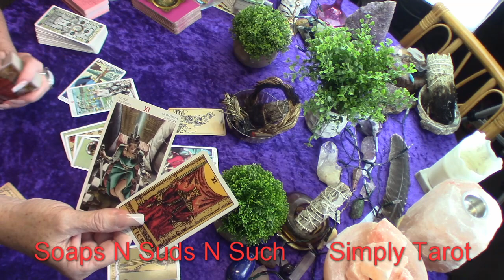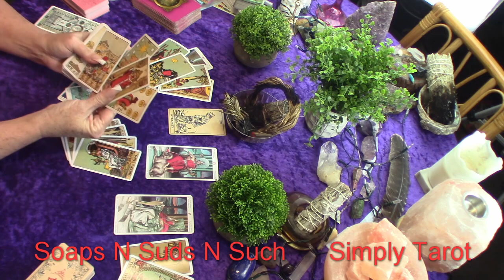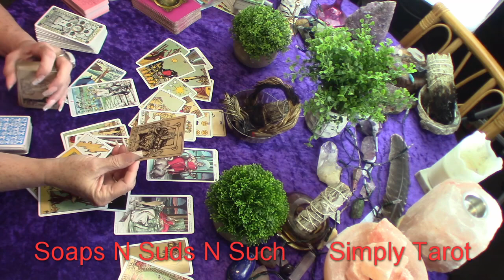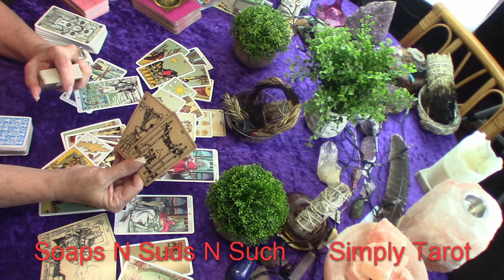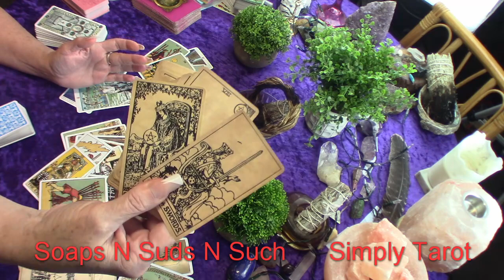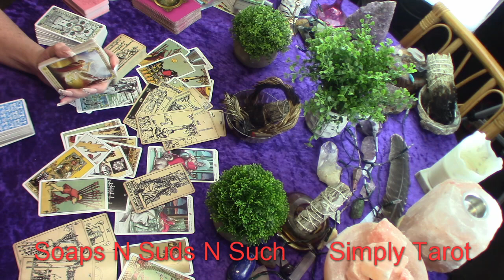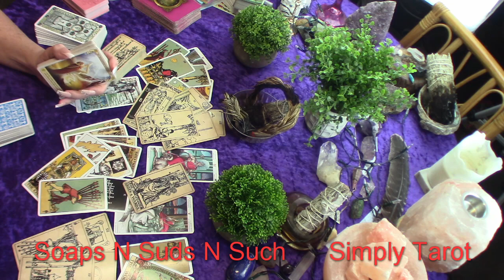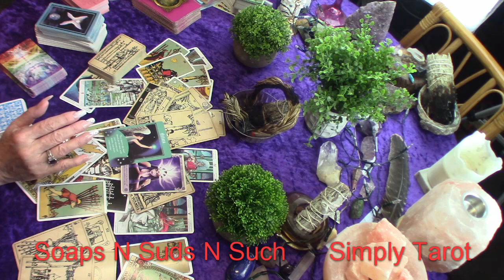Gemini truth prevails, Keep your cool, Justice prevails